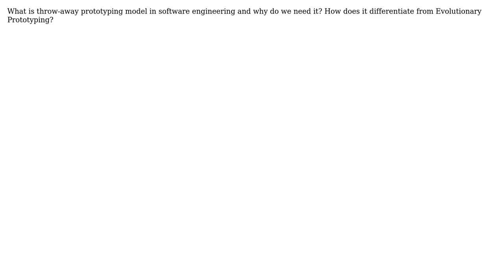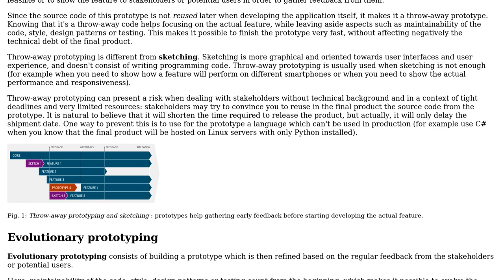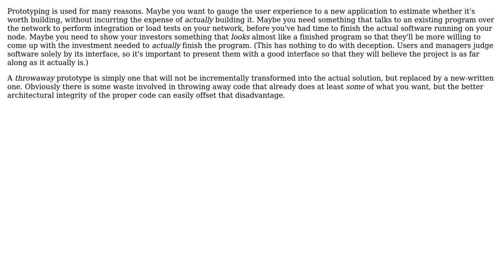Software Engineering: Why we need Throw-away Prototyping? (2 Solutions!!)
Software Engineering: Why we need Throw-away Prototyping?

With thanks & praise to God, and with thanks to the many people who have made this project possible! | Content (except music & images) licensed under CC BY-SA | Music | Images & others | With thanks to user Kilian Foth user Asmat Ali user Arseni Mourzenko and the Stack Exchange Network Trademarks are property of their respective owners. You are responsible for your own actions.